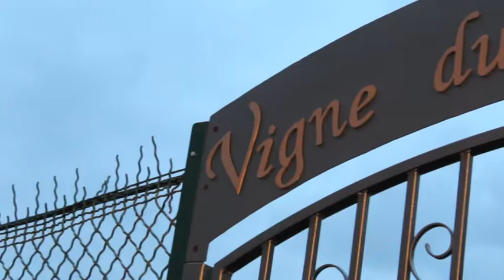SCHOEPFF SHOW DANS PARIS !